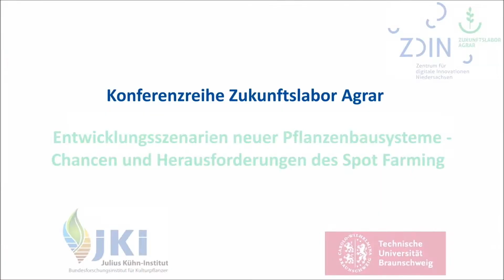Vorstellung Spot-Farming-Konzept bei Online-Verleihung des Agrifuture-Concept-Preises der DLG.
Auf der Digitalen Agritechnica am 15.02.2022 stellten Prof. Dr. Jens-Karl Wegener vom Julius Kühn-Institut in Braunschweig und sein Kooperationspartner von der TU Braunschweig Dr.-Ing. Jan Schattenberg ihr preisgekürtes Konzept zum Spot Farming vor.